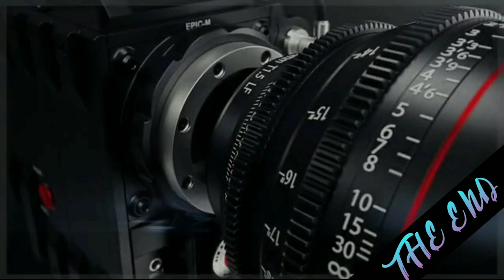Pleasant sea shore daily premiere